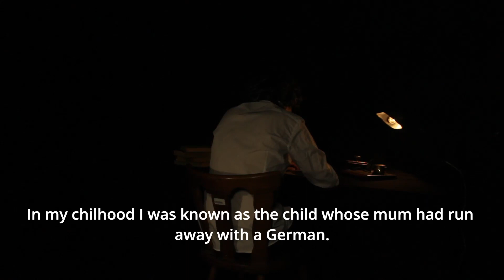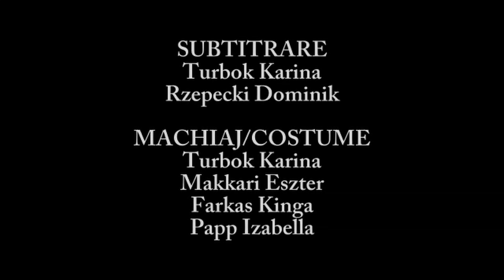Fantastic Teen Movies • Toate viețile pe care nu le-am trăit • Boovie 2023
Trailerul echipei Fantastic Teen Movies de la LICEUL TEORETIC "BARTÓK BÉLA" TIMIȘOARA, TIMIȘ pentru cartea Toate viețile pe care nu le-am trăit de Anuradha Roy
Team Fantastic Teen Movies's trailer from LICEUL TEORETIC "BARTÓK BÉLA" TIMIȘOARA, TIMIȘ for All the lives we never lived by Anuradha Roy